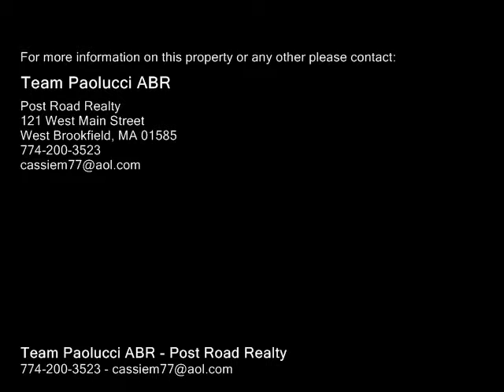38 Wickaboag Valley Rd West Brookfield, MA 01585 - Single-Family Home - Real Estate - For Sale -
38 Wickaboag Valley Rd West Brookfield, MA 01585  SingleFamily Home  Real Estate  For Sale  Come see this 4 bedroom colonial in Beautiful West Brookfield!!   This home offers a fireplaces living room, formal dining room, a librarystudy, hardwoods thru out. Large level yard!! Title 5 done and passed. This will not last long!!